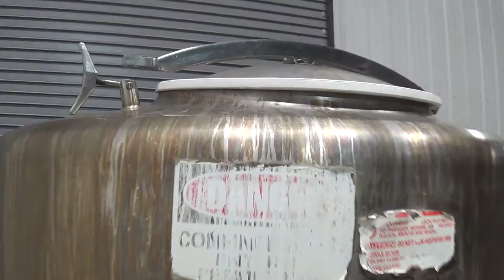Breddo LOR Likqufier 300 Gallon 60 HP Blender SIGMA Equipment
This is a functional video of a Breddo LOR Likqufier 300 Gallon 60 HP Blender. for more available equipment.